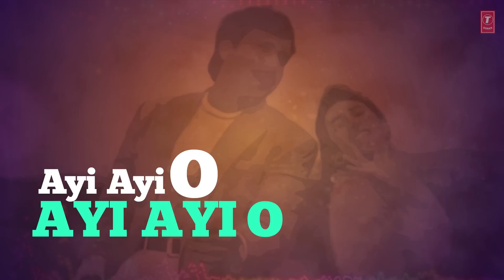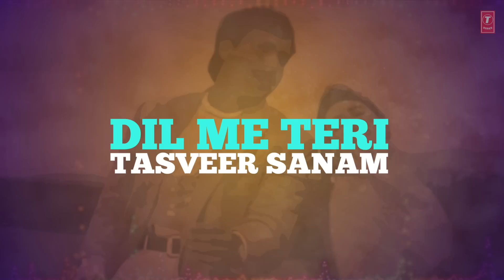Dil Tera Hai Diwana Lyrical Video | Muqabla | Govinda, Karishma Kapoor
Presenting "Dil Tera Hai Diwana" Full Lyrical Video from the movie "Muqabla" sung by Anuradha Paudwal, Abhijeet Bhattacharya featuring Govinda, Karishma Kapoor on T-Series Classics.

Song : Dil Tera Hai Diwana
Movie : Muqabla
Singer : Anuradha Paudwal, Abhijeet Bhattacharya
Starcast : Govinda, Karishma Kapoor, Others
Music Director : Dilip Sen, Sameer Sen
Lyrics : Mahendra Dehlvi
Music Label : T-Series